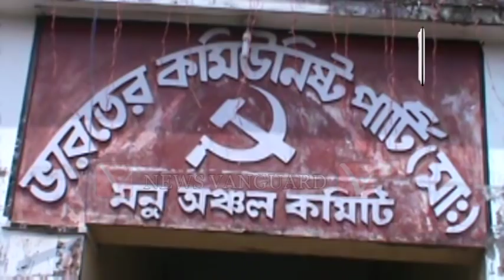মনু বাজার CPIM পার্টি অফিসে প্রথমে বিকট শব্দ শোনা যায়,পরবর্তী সময়ে প্রচুর ধারালো অস্ত্র উদ্ধার হয়